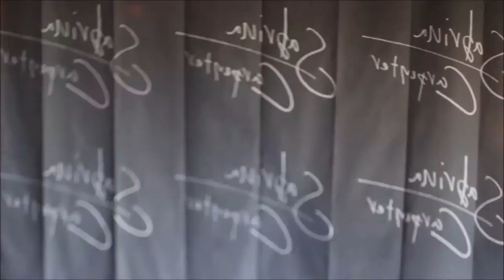sabrina carpenter full Evolution